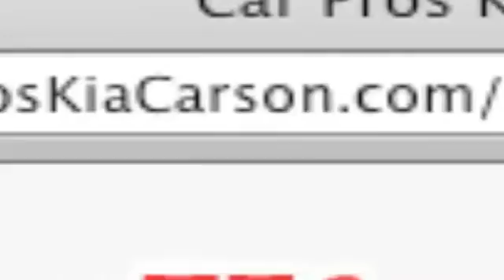Kia Vehicle Repair - Long Beach, CA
Convenient to both Carson, CA and Cerritos, CA, stop by for service on your Kia vehicle today. Car Pros Kia has the expertise you need whether you need fuel system cleaning or work done on your brakes. Car Pros Kia is located just minutes away for those in the Long Beach, CA or Downey, CA area. 21243 S. Avalon Blvd.